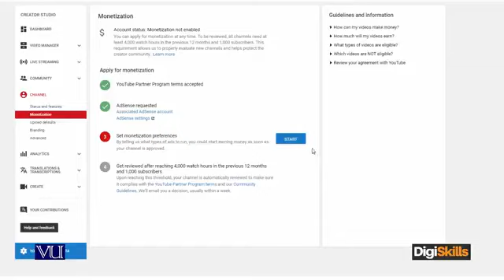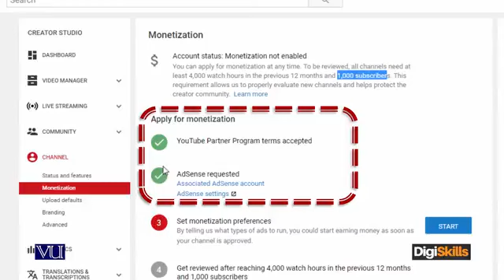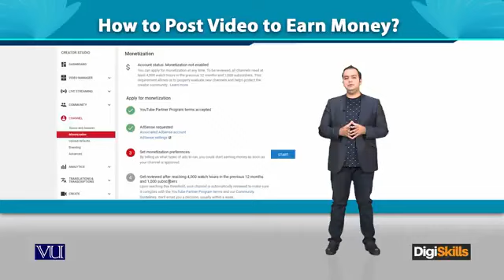Topic 079: Post Video on YouTube to Earn money | Digi Skills | Sociolance | Digital Marketing